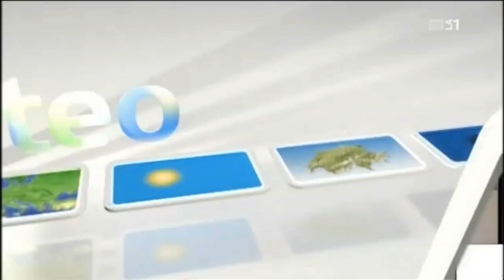RSI LA1 - Telegiornale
Elezioni Presidenziali Francesi 2012